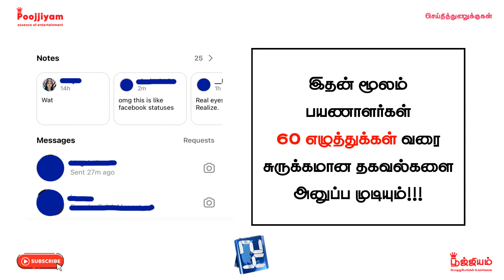Today Headlines | 02 October 2022 | Morning Headlines | Today News | Poojjiyam Entertainment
modi  song
modi  5g
narendra modi
narendra modi
mahatma gandhi
mahatma gandhi   sotry
mahatma gandhi   history
mahatma gandhi
upi
upi pin change
upi id
upi id in google pay
upi id issue in phonepe
upi pin
upi address
google pay
google pay transfer
google pay refer and earn
google pay account open tamil
instagram notes
instagram reels
instagram par follower
instagram account delete permanently
instagram password
instagram notes feature
instagram song
instagram story ideas
instagram video
instagram trending songs
instagram id
instagram status
reels
reels trending songs
reels video
reels instagram
reels song
reels dance
reels malayalam
reels viral kaise kare
reels tamil
reels status
reels option not showing in instagram
reels editing app
reels instagram
notes instagram
notes instagram iphone
notes instagram feature
notes instagram new update
notes instagram update
notes instagram ideas
notes instagram turn off
notes instagram funny
instagram notes
5g
5g launch in india
5g in india
5g launch
5g launch date in india hindi
5g speed test
5g news
5g network
5g launch live
5g speed test india
5g network in india
5g sim
5g plans price in india
5g sim launch date in india
5g test in india
modi
modi live
modi speech today
modi 5g launch
modi movie full
modi live today
modi song
modi ke samachar
modi 5g
modi comedy
modi cartoon
modi status
modi ambaji
modi hyderabad
modi speech
ashwini vaishnaw
ashwini vaishnaw interview
ashwini vaishnaw on bsnl
ashwini vaishnaw biography
ashwini vaishnaw speech today
ashwini vaishnaw on 5g
ashwini vaishnaw press conference
ashwini vaishnaw speech
ashwini vaishnaw vs nusrat jahan
ashwini vaishnaw railway minister
ashwini vaishnaw audio
ashwini vaishnaw live
ashwini vaishnaw mint
ashwini vaishnaw bullet train
ashwini vaishnaw semiconductor
trending news